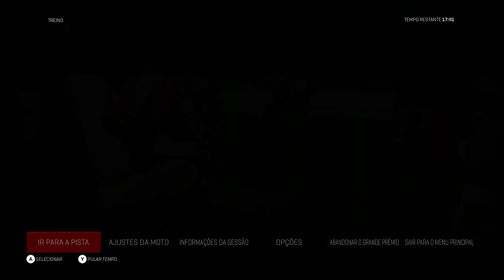MotoGP17 XBOX One Gameplay